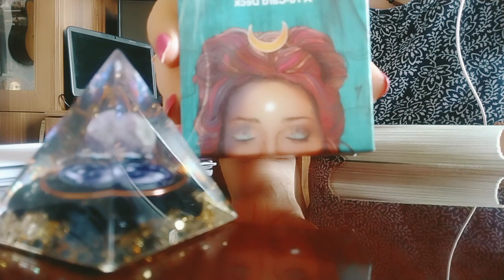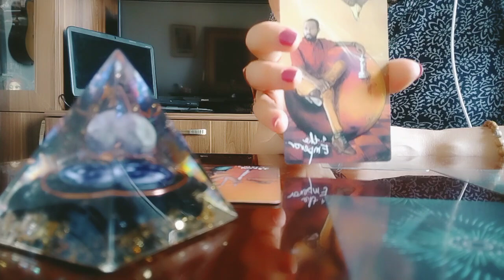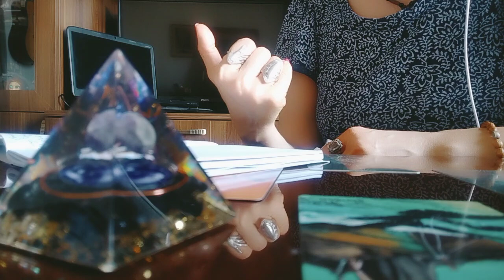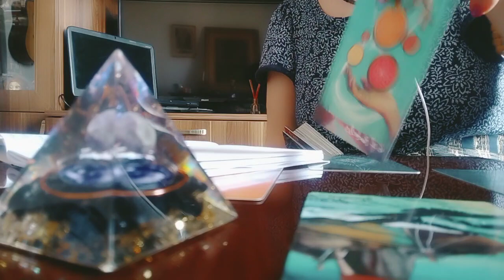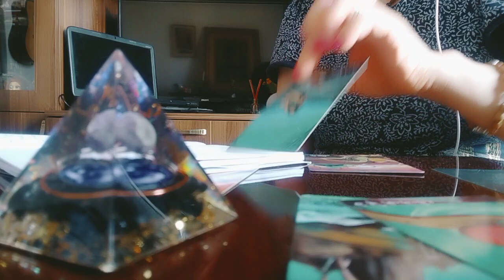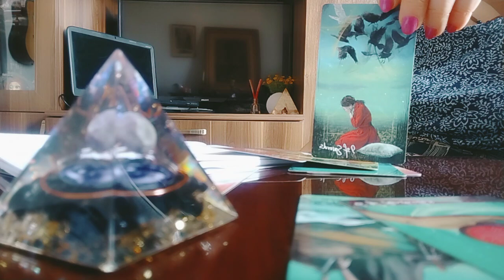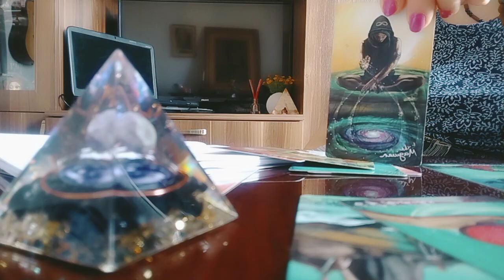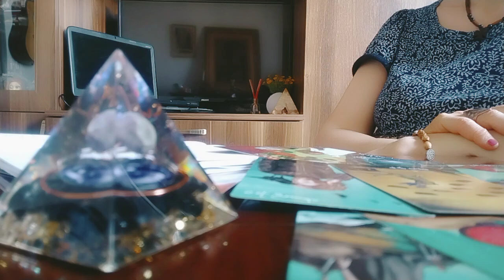რატომ გრძნობთ თავს ასე რაღაცნაირად?/კითხვის ნიშნები ურთიერთობაში!👩‍❤️‍💋‍👨❤️💫🌟